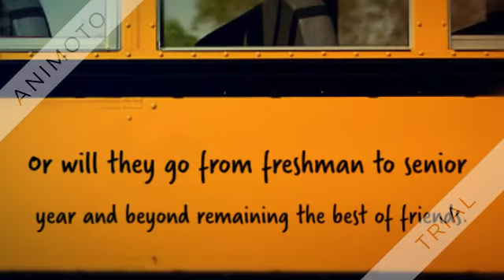The Public Eye by Shannon Freeman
The Public Eye by Shannon Freeman book trailer